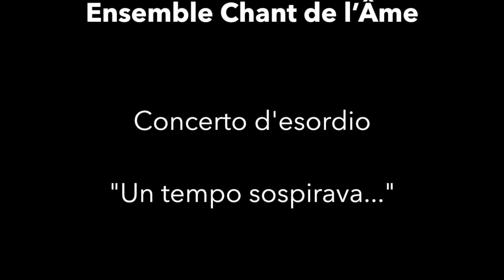Sumer is icumen in - Canone trad. del XII sec. Chant de l'Ame in Concerto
Ensemble Chant de l'Ame - Concerto d'esordio al Melo di Gallarate
8 aprile 2019

Sumer is icumen in
Canone trad. del XIII sec.

Giuditta Ghielmi Soprano
Matilde Ghielmi Contralto
Roberto Zafarana Tenore e Violino
Francesco Barbuto Baritono, Pianoforte e Chitarra